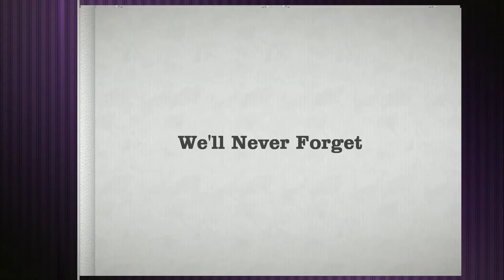Scarface the real hero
Food shorts Around The World…..
Street food, Barbecue, Asian food,

Shots of some popular food around the world. If You Like This Videos
Chinesefood Livecooking Seafood Japanesefood Asianfood Story of king of the Jungle Scarface...